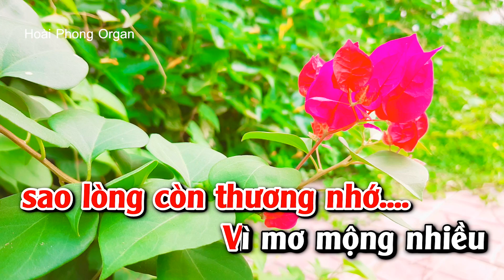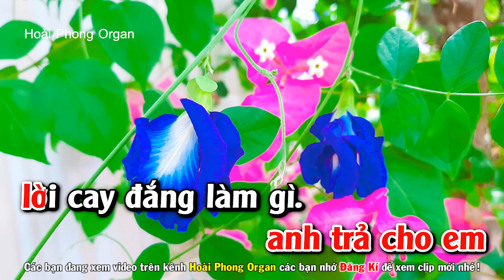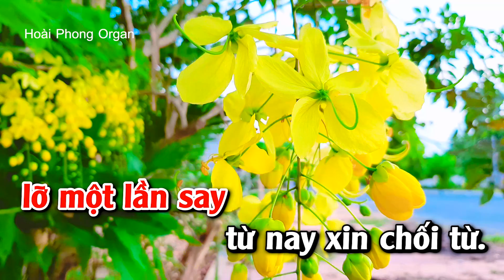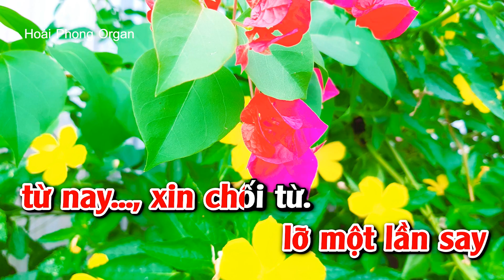Karaoke Lá Thư Cuối Cùng Tone Nữ Nhạc Sống Dể Hát | Hoài Phong Organ